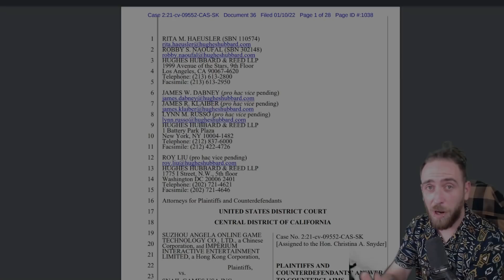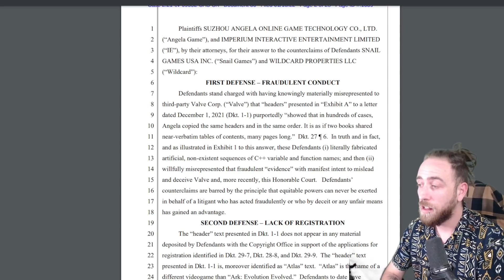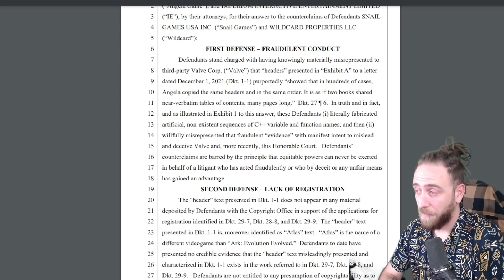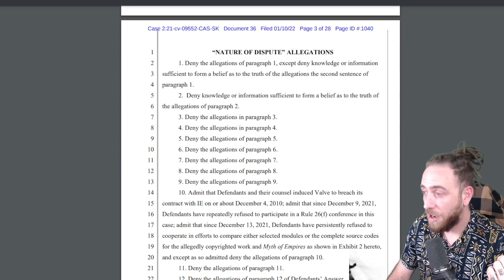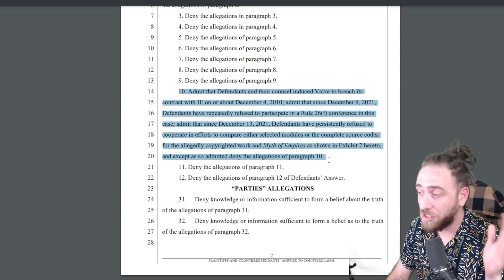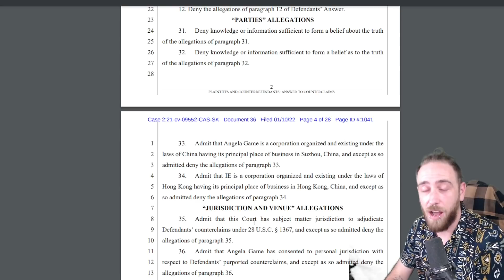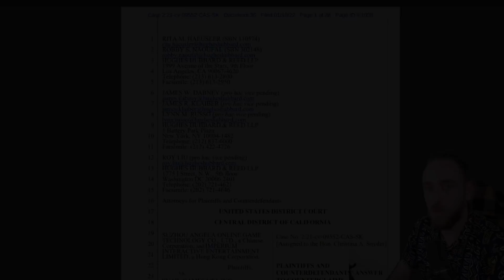COURT UPDATE | Angela Defends Itself Against Snail/Wildcard: Myth of Empires Survival RPG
Timestamps:
0:00 Intro
0:31 The Court Document
1:14 First Defence - Fraudulent Content
2:43 Second Defence - Lack of Registration
4:30 Deny Deny Deny
5:21 The Big FU To The US
6:21 Deny Deny Deny
6:31 Final Thoughts
7:47 Patrons
8:18 What To Watch Next?